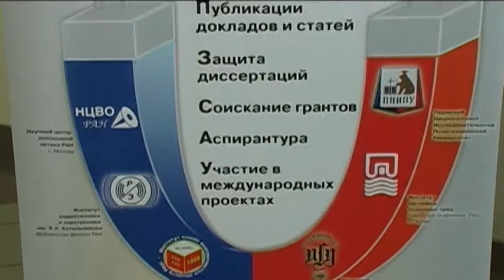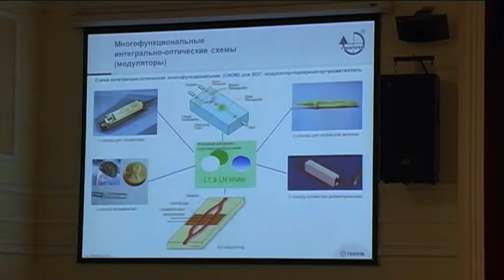День ПНППК в ПНИПУ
21 февраля, в Пермском национальном исследовательском политехническом университете состоялся День Пермской научно-производственной приборостроительной компании.